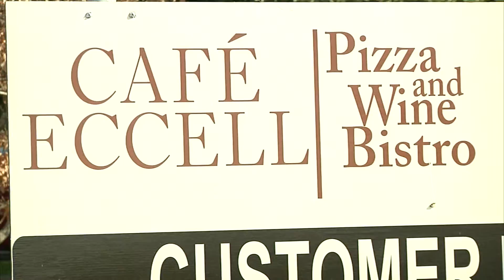Cafe Eccell Closing in March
Reported by: Soyoung Kim